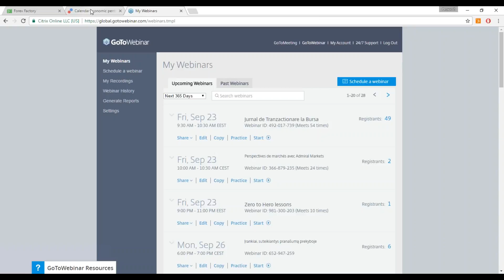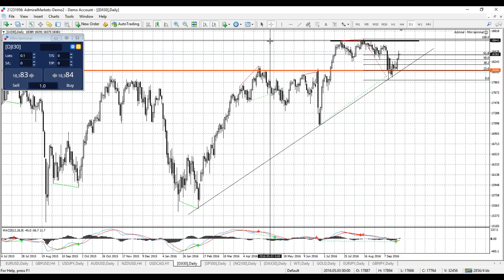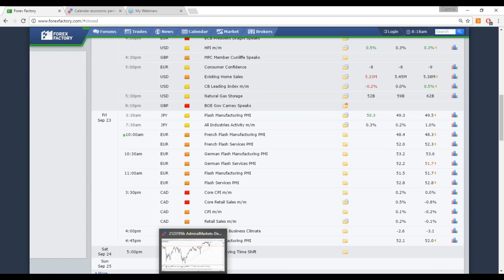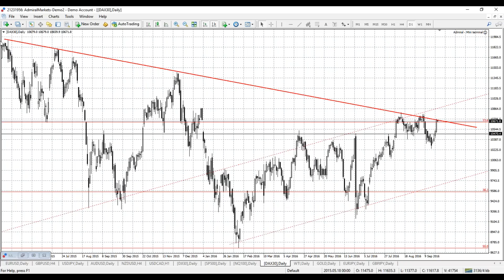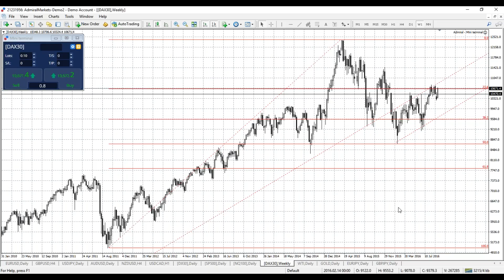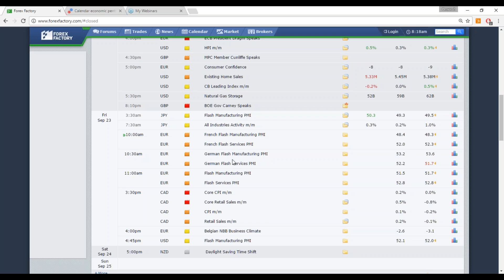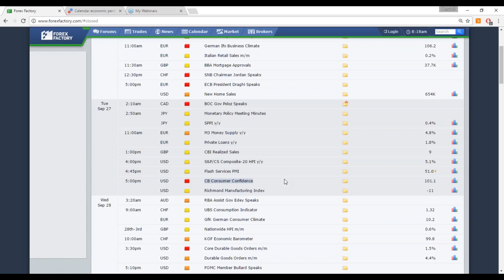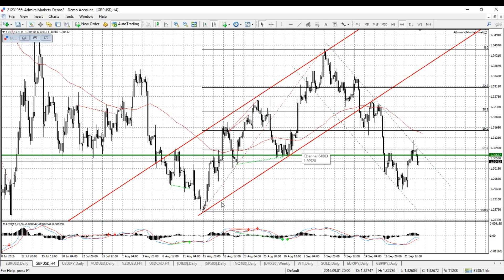Jurnal de Tranzactionare la Bursa 23.09.2016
Scenarii post FED, BOJ, RBNZ. Ce urmeaza acum?